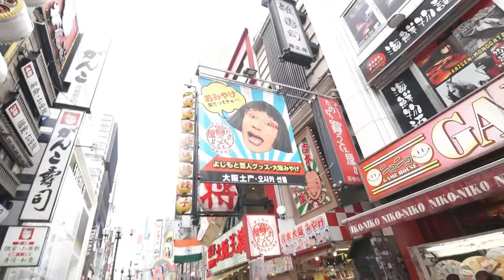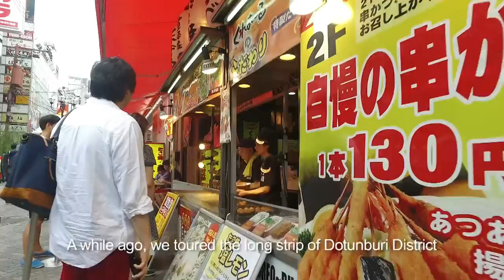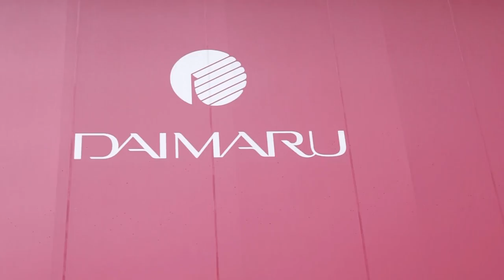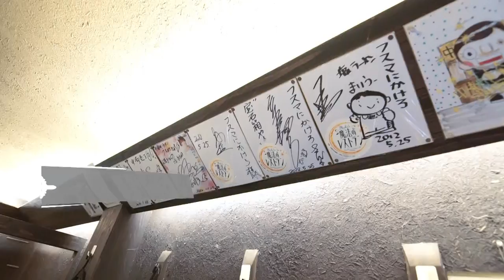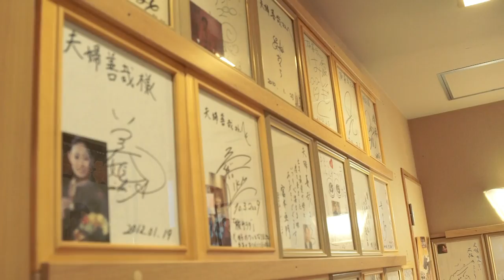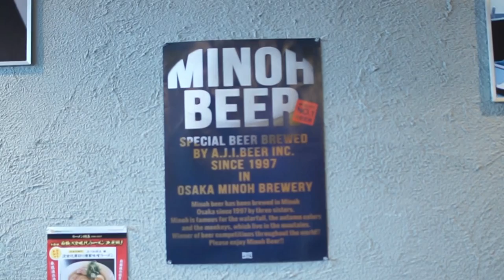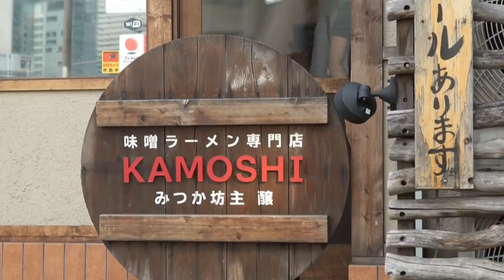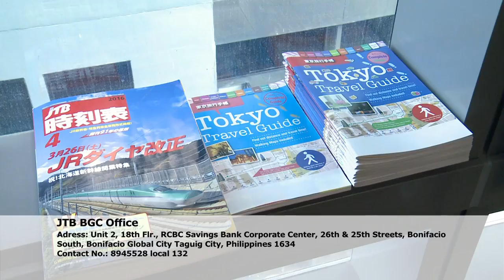Piolo Pascual delves into the streets of Osaka | The Crawl Japan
On the second part of "The Crawl's" Japan food tour, Piolo Pascual delves into the streets of Osaka in search for the best ramen places. With the help of Japanese-Filipina tour guide Charlene Makino, Piolo and his bestfriend Lui Villaruz get to try the famous dishes at Kamitora, Fusumani Kakero, Kamoshi and Ren To Rin. The three also enjoy side trips at Dotonbori shopping district and Kuromon Ichiba Market.